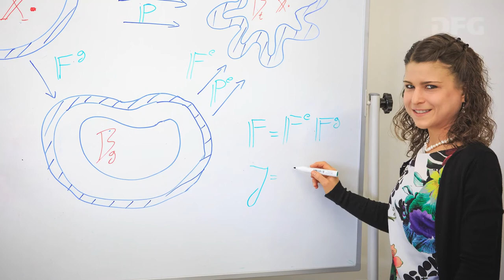Silvia Budday - Heinz Maier-Leibnitz-Preisträgerin 2021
Biomechanik, Friedrich-Alexander-Universität Erlangen-Nürnberg

Silvia Buddays Arbeiten befassen sich mit der Modellierung und Charakterisierung mechanischer Eigenschaften von Gehirngewebe. Budday ist eine der weltweit führenden Wissenschaftlerinnen in dem noch jungen Forschungsgebiet der Kontinuumsbiomechanik. Ihre Forschung unter anderem zur Entwicklung mikromechanischer Modelle für Gehirngewebe, die es ermöglichen, Krankheiten früher zu diagnostizieren und Behandlungsmethoden zu optimieren, ist sowohl aus Sicht der Grundlagenforschung wie auch für die klinische Anwendung von hoher Relevanz. Seit 2019 leitet Budday eine DFG-geförderte Emmy Noether-Nachwuchsgruppe und engagiert sich als stellvertretende Sprecherin des Fachausschusses „Computational Biomechanics” der Gesellschaft für Angewandte Mathematik und Mechanik (GAMM).